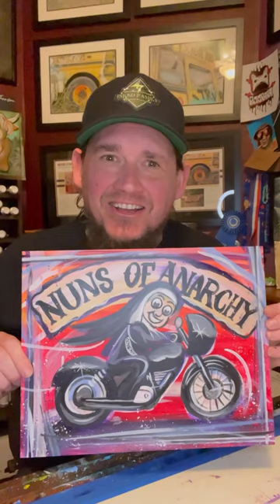I painted the Nuns of Anarchy! 😂💪